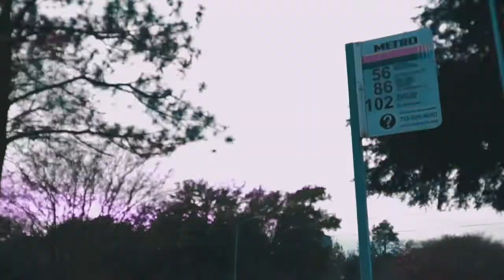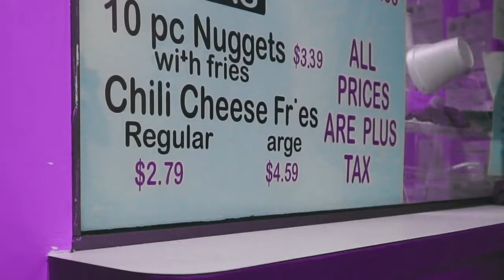Sierra Leone (Offical Video) XX Bandz - S5 Yola (Screwed/Chopped)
6 Clocks [Mixtape]
 Streaming on All Digital Platforms

Prod by @S5yola
Shot by @AtlastProductions